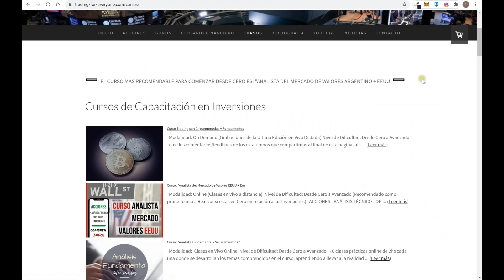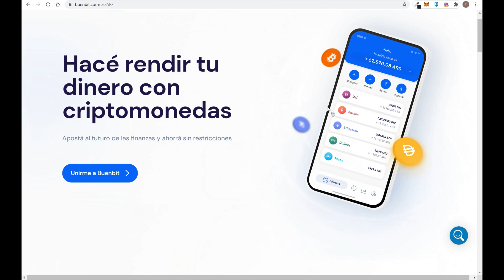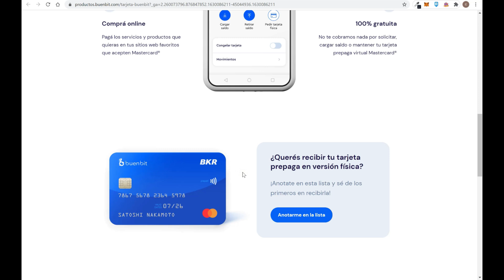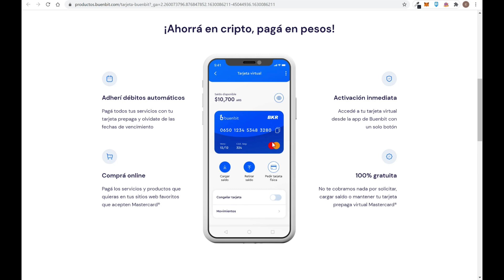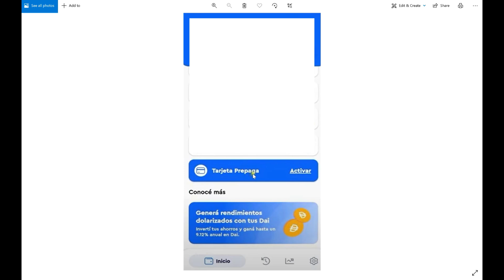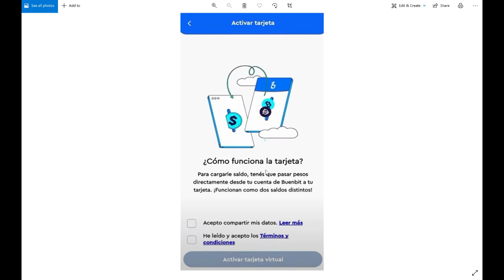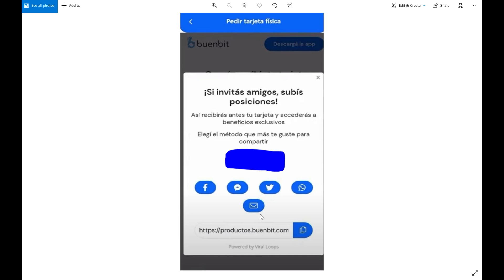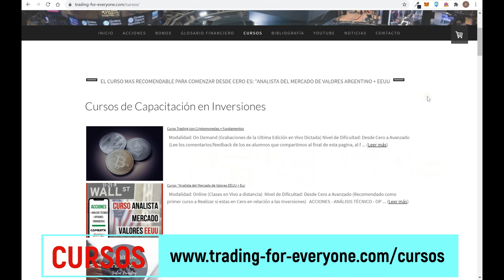💳 TARJETA Mastercard BUENBIT ❓【 Prepaga Debito Virtual BKR 】【Sin Costos ni Mantenimiento 】Enterate❗️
Analizamos la nueva tarjeta de Buenbit que se asocio con BKR y permite consumir en una tarjeta debito prepaga MasterCard virtual en cualquier web que acepte MasterCard. En un futuro, también podrás tener la tarjeta fisica que sera aun mas útil. Como solicitar la tarjeta buenbit virtual y fisica. Como cargar saldo a la tarjeta de buenbit? Ahorra en cripto y consumi en pesos mediante buenbit
A su vez, ofrece de 10% de tasa de interés en Dolares DAI anual por bloquear capital en criptomonedas stablecoins (criptomonedas estables).
Como funciona BUENBIT? Que es BUENBIT ?  Exchange de Compra y Venta de Criptomonedas (Bitcoin, DAI y Ethereum). Como comprar y vender dolares de manera ilimitada usando Criptomonedas? Como vender dolares evitando el dolar oficial? Como dolarizar los ahorros en épocas de cepo?